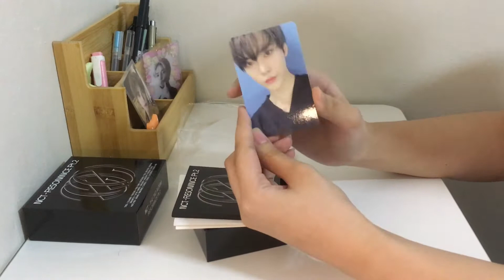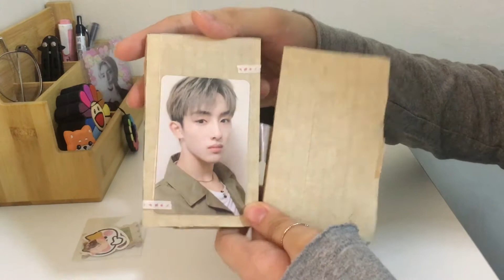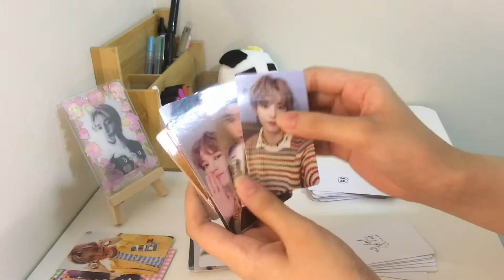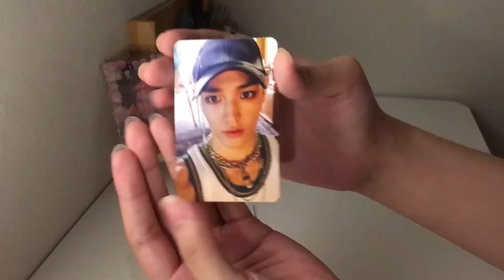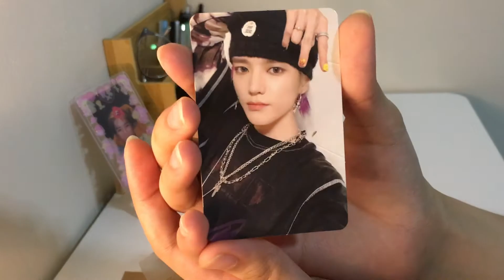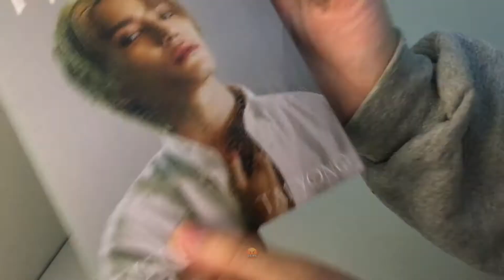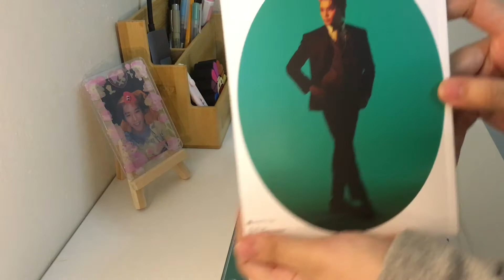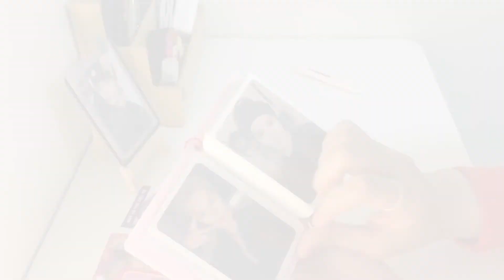[시즈니로그] NCTZEN VLOG ✧ Taeyong photocards haul | fanmade goods | NCT unboxing ✧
~ (ㅅ´ ˘ `) ♡

♫: outro: Hanging Lanterns by Kalaido